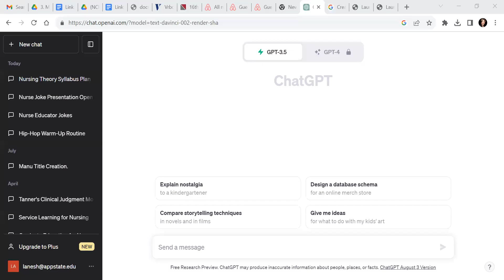GMT20230824 154032 Recording 1920x1020